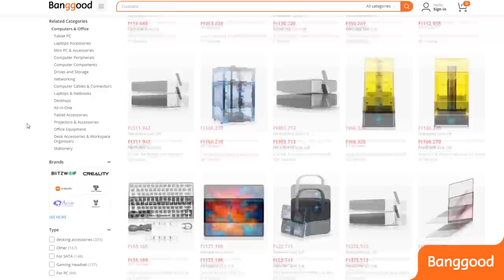AMIKOR JÖN A FUTÁR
Csekkold a Banggood magyar weboldalát és használd ki a legnagyobb nyári leárazásokat

Új vagy a Banggod applikáción? Jelentkezz be és szerezd meg a 2$-os árengedményt még ma
Akár 70%-os leárazás június 21-től július 10-ig.

Számítógépem:
Tápegység: ATX 650W SEASONIC S12 III 80+ BRONZ
Alaplap: AM4 ASROCK X570 STEEL LEGEND
Ház: COOLER MASTERBOX NR600 WITH ODD
Hűtő: DARK ROCK PRO 4
Ram: 2x8 GB DDR4 3200 KINGSTON
Proci: RYZEN 7 3800X
Videókártya: RTX 3070 8GB